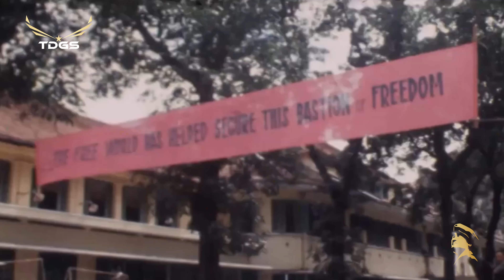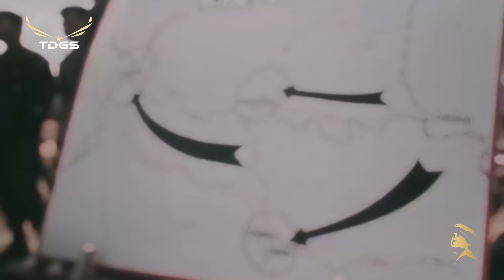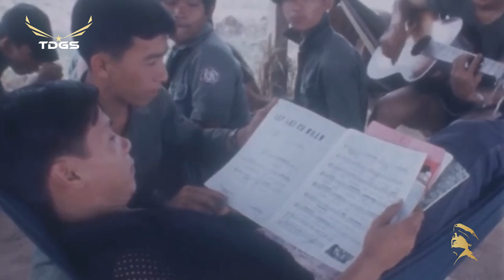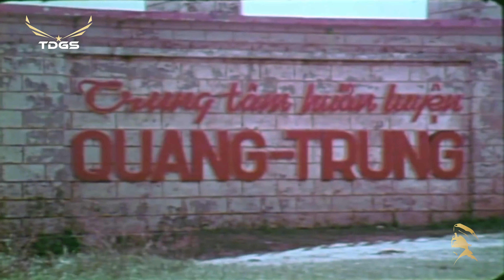Liên Khúc Nhạc Lính Xưa Hay Nhất - LK Người Xa Về Thành Phố, Mưa Rừng, Tình Lỡ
00:00:00 1. Người Xa Về Thành Phố (Trúc Phương) – Đặng Thế Luân
00:03:26 2. Mưa Rừng (Huỳnh Anh) – Phi Nhung
00:07:16 3. Sao Chưa Thấy Hồi Âm (Châu Kỳ) – Như Quỳnh
00:13:54 4. Nửa Đêm Biên Giới (Anh Bằng) – Hoàng Oanh
00:19:38 5. Biệt Kinh Kỳ (Minh Kỳ, Hoài Linh) - Mạnh Đình
00:25:17 6. Tôi Chưa Có Mùa Xuân (Châu Kỳ) - Giang Tử
00:29:37 7. Giã Biệt Sài Gòn (N/A) - Trường Vũ
00:35:37 8. Gửi Về Anh (Đỗ Thu) - Như Quỳnh
00:40:31 9. Ba Tháng Quân Trường (Hoài Nam) - Trường Vũ
00:45:16 10. Hận Đồ Bàn (Xuân Tiên) -  Bảo Tuấn
00:49:33 11. Người Tình Và Quê Hương (Trịnh Lâm Ngân) - Diệp Thanh Thanh
00:54:14 12. Tình Lỡ (Thanh Bình) - Hồ Hoàng Yến
00:59:07 13. Chiều Cuối Tuần (Trúc Phương) - Thanh Tuyền
01:02:34 14. Vườn Tao Ngộ (Khánh Băng) - Tuấn Vũ, Sơn Tuyền
01:07:52 15. Lá Thư Trần Thế (Hoài Linh) - Đan Nguyên
01:13:14 16. Tình Thư Của Lính (Trần Thiện Thanh) - Lê Tâm, Gia Huy, Lâm Nhật Tiến
01:17:52 17. Anh Về Với Em (Trần Thiện Thanh) - Thanh Phong, Ngọc Minh
01:23:35 18. Nhịp Cầu Tri  m (Hoài Linh) – Tuấn Vũ, Mỹ Huyền
01:28:17 19. Bông Cỏ May (Trúc Phương) – Trường Vũ
01:32:35 20. Chuyện Ba Người (Quốc Dũng) – Thanh Tuyền